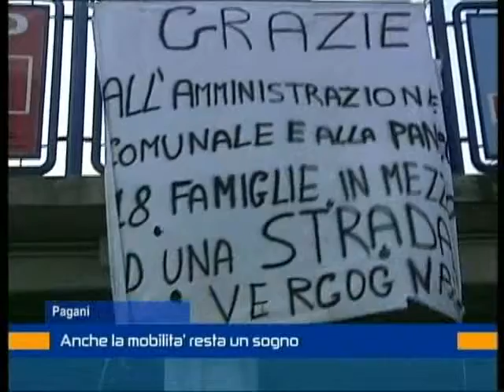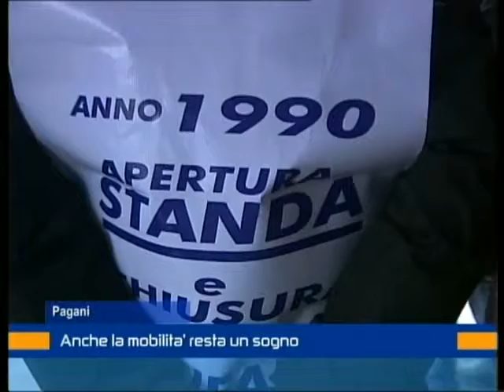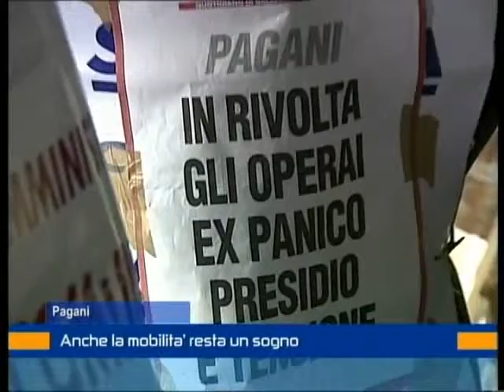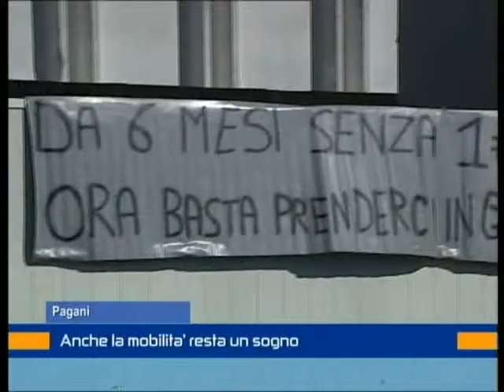Anche la mobilità resta un sogno